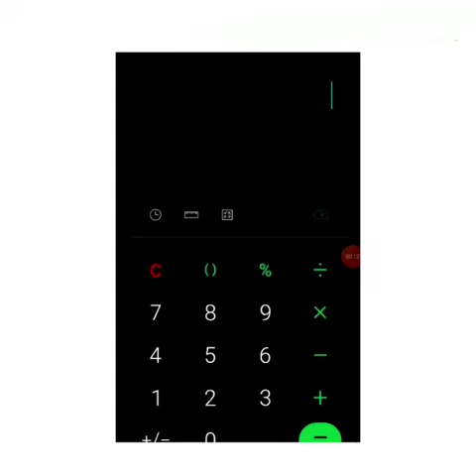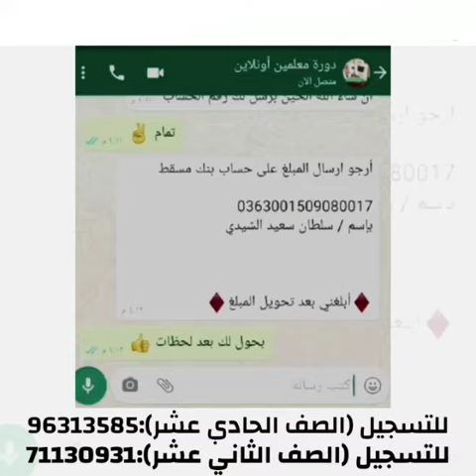١٣ أغسطس ٢٠٢٠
‏فيديو من the lord of Mathematics